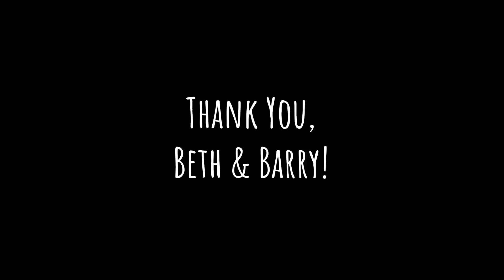Visiting a Farm | Walking on a Round Bale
Today we take our adventures to a cousin’s farm. Beth introduces us to all of her pigs, cows, chickens and kittens. We also get to see her brother, Barry, make round hay bales and learn how it is done.

Thank you, Beth and Barry for a fun afternoon!